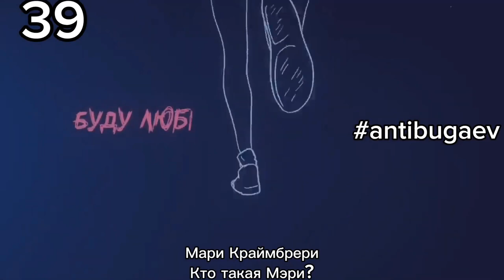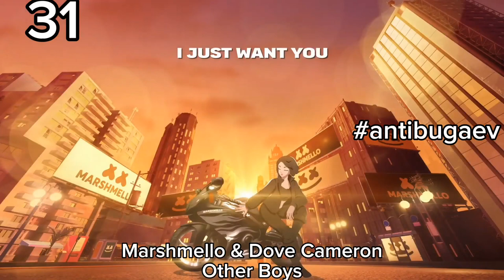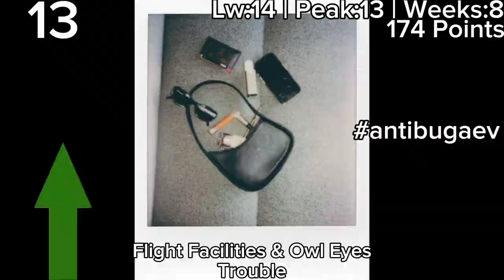Еврохит Топ 40 Лучшее За Неделю 17 Мая 2024 Года - Европа Плюс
OUT Måneskin - HONEY (ARE U COMING?)
OUT Ariana Grande - yes, and?
OUT Моя Мишель - Ветер меняет направление
40 Gamuel Sori & Lovespeake - Us
39 Мари Краймбрери - Кто такая Мэри?
38 TRINIX & Fafá de Belém - Emorio
37 David Guetta & Kim Petras - When We Were Young (The Logical Song)
36 Sarah De Warren & Charming Horses - This Is The Life
35 Ya Rick & KDDK & The Hatters - Bloody Sun
34 Dezko - Ascend
33 R3hab & Pelican - Loca Loca
32 Felix Jaehn - Still Fall
31 Marshmello & Dove Cameron - Other Boys
30 Teddy Swims - Lose Control
29 Ray Dalton - All We Got
28 Dua Lipa - Houdini
27 Artik & Asti - Качели
26 Lufthaus & Robbie Williams - Immortal
25 5УТРА & Иван Дмитриенко - Не представляешь
24 Justin Timberlake - Selfish
23 Ariana Grande - We can't be friends
22 Calvin Harris, Rag'n'Bone Man - Lovers In A Past Life
21 AVAION & BUNT. - Other Side
20 ZERB & Sofiya Nzau - Mwaki
19 twocolors & Roe Byrne - Stereo
18 Chris Yank - ИМЕННОТА
17 Dua Lipa - Training Season
16 Livingston - Last Man Standing
15 David Guetta & OneRepublic - I Don't Wanna Wait
14 JONY - Мне не больно
13 Flight Facilities & Owl Eyes - Trouble
12 R3hab & VIZE & JP Cooper - Jet Plane
11 ILLIT - Magnetic
10 Alan Walker & Daya - Heart Over Mind
9 Jack Harlow - Lovin On Me
8 ADAM - Zhurek
7 Mackenzie Arromba - Underwater
6 Kygo, Ava Max - Whatever
5 Benson Boone - Beautiful Things (Mike Demero Remix)
4 Purple Disco Machine & ASDIS - Beat Of Your Heart
3 Disturbed - The Sound Of Silence (CYRIL Remix)
2 Fred Again.. & Baby Keem - leavemealone
1 Jung Kook, USHER - Standing Next to You (PBR&B Remix)